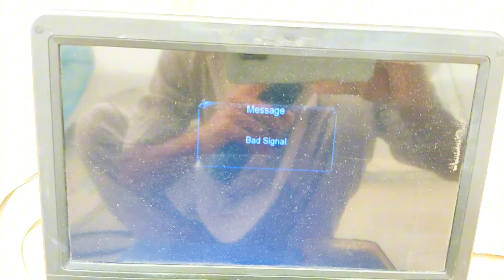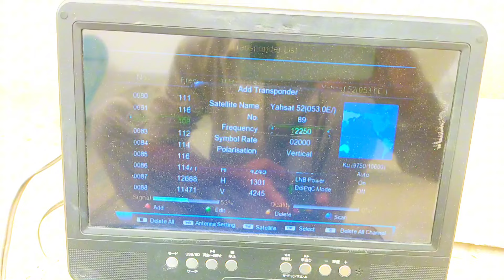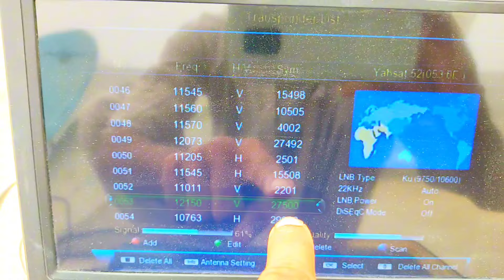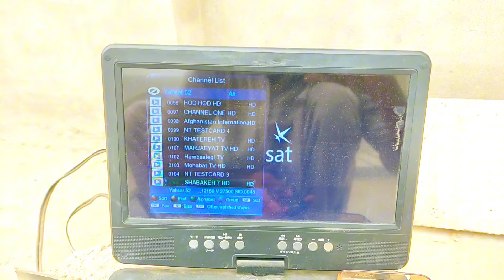Watan tv New frequency|Watan HD New tp|Watan HD signal settings|how to set Watan HD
Watan HD express am @53e new frequency| watan HD new frequency| watan HD on new satellite

watan hd
watan hd new update
watan hd dish setting
watan hd new tp
watan hd new tp 2024
watan hd frequency
watan hd new frequency
dish antenna setting
watan hd new update today
yahsat
yahsat new update
satellite dish setting
how to set watan hd
watan hd new satellite per chal gia
watan hd update
watan hd new frequency today
watan hd new satellite
watan hd latest update 2024
express 53e dish setting
watan hd on yahsat
watan hd tv yahsat
yahsat 52e new update
yahsat new update today
yahsat 52e dish setting
new update
tv channel
new sports channel
satellite signal setting
watan hd setting
watan hd updates today 88 degree
watan hd on 2 feet dish
yahsat 52
new update today watan hd
watan
watan tv
watan hd 2
watan hd tp
new tp watan hd
watan frequency
watan hd biss key
watan hd 52e yahsat dish setting
watan tv hd new update
yahsat 52e update
yahsat 52e
paksat38e
apstar 76e
watan hd new update 2024
52e new update 2024
watan tv hd
watan hd dish setting in pakistan 2024
spark song full video
latest update
watan hd dekhe 2 fit dish antina par new satellite
watan hd channel new update
big update watan hd letest new update || watan hd
big update watan hd letest new update
watan hd ko set karne ka tariqa
watan hd ko kaise set karen
apstar 76e k sath yahsat 52e set karne ka tarika
yahsat 52e dish setting in pakistan 2024
how to set yahsat 52e on 5 feet dish with apstar 7 76e
yahsat 52e aasan tp
apstar 76e latest update 2024
76e dish setting
watan hd tv
apstar 76e new update 2024
asisat
apstar76e
52e watan hd new freqncey 2024
channel list
yahsat 52e new latest
express 53e ko kaise set karen yahsat 52.5e se
express 53e aasan frequency
express 53 per watan hd ko set karne ka tarika
watan tv dish setting
watan tv hd new frequency
how to set watan hd on 6 feet dish
express 53e satellite strong tp
express 53e satellite latest update 2024